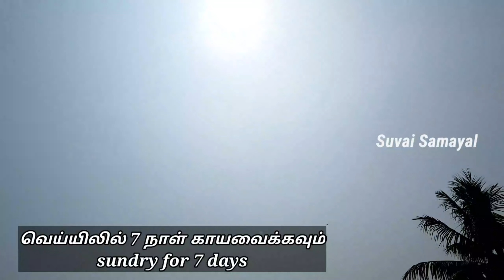இத போட்டு குழம்பு வச்சு பாருங்க👌, Thalippu Vadagam/தாளிப்பு வடகம்/Vengaya Vadagam/வெங்காய வடகம்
இத போட்டு குழம்பு வச்சு பாருங்க, Thalippu Vadagam recipes/தாளிப்பு வடகம்/Vengaya Vadagam recipes/Vadagam recipe